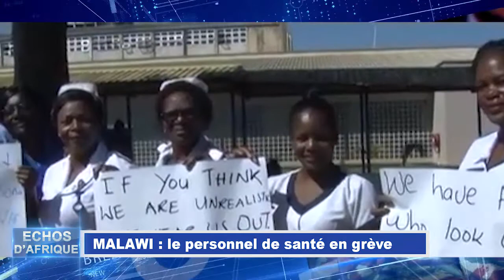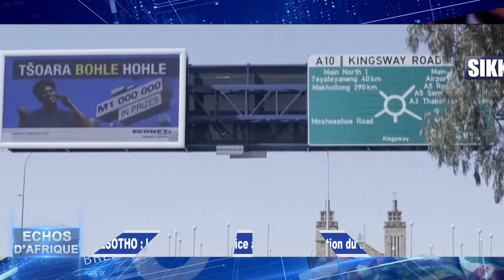DBS ECHO D'AFRIQUE DU 220420